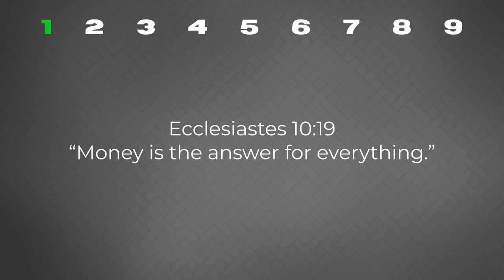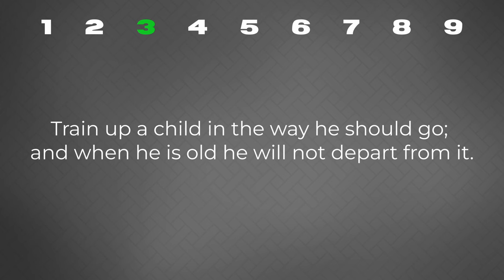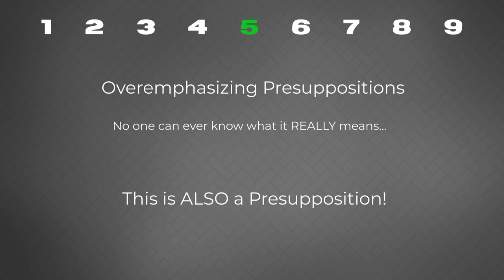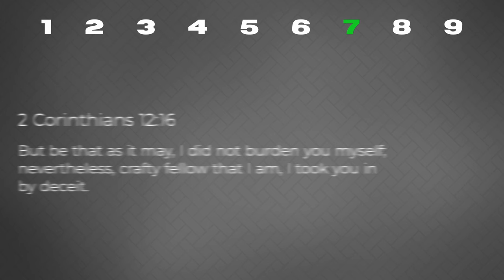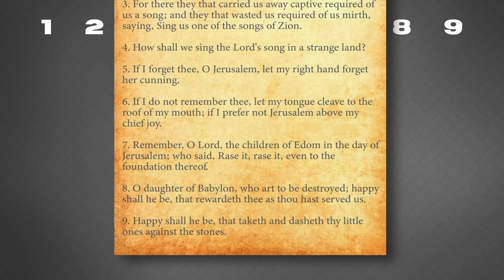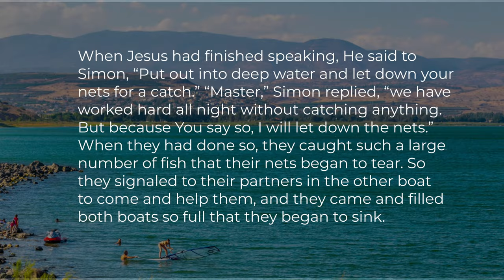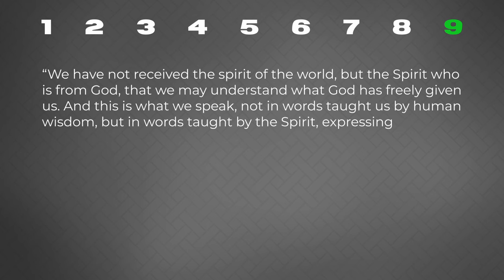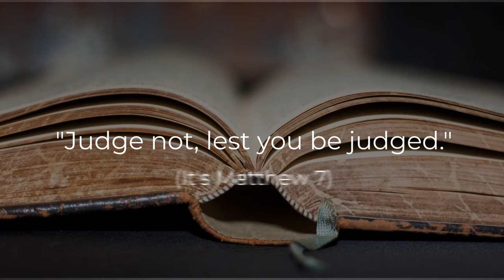The Bible Really Says These Things...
Honestly, you can make the Bible say lots of wacky stuff. It doesn't JUST matter what it says on the page. It matters WHY! Context is super important when trying to figure out what that 2,000-year-old text says. Let's make sure we get it right.

Information for this video was taken mostly from "Interpreting The Word of God" by Dr. Kenneth Berding, written for Ratio Christi Press.